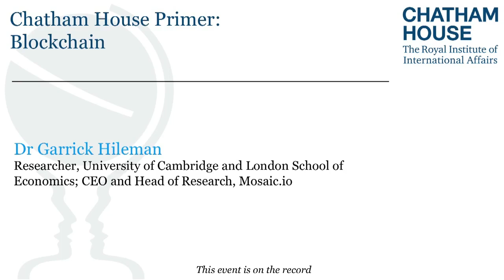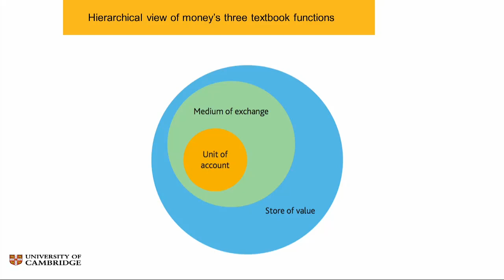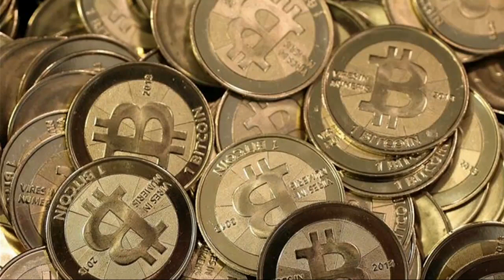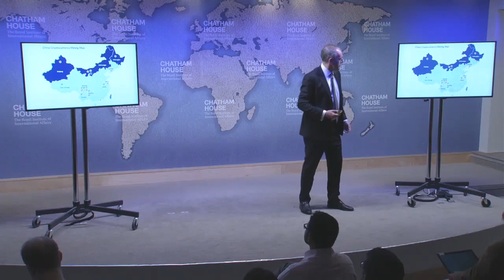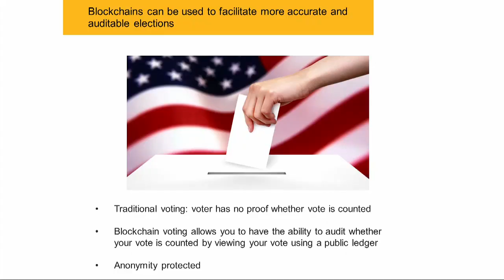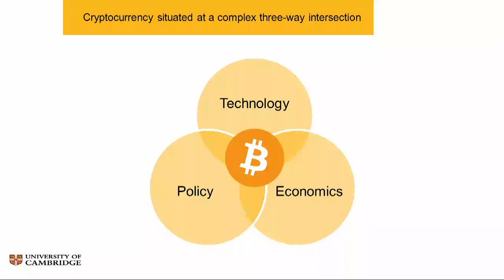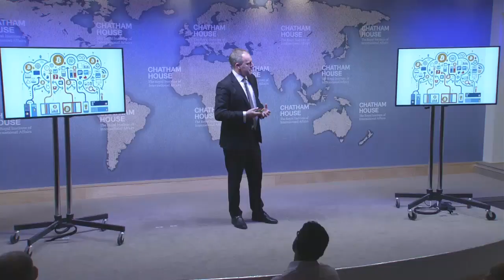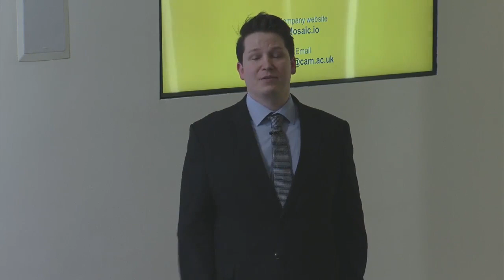Chatham House Primer: Blockchain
Although the mechanics of blockchain are extremely complex, the basic idea is simple: to decentralize the storage of data so that such data cannot be owned, controlled or manipulated by a central actor.

The recent surge in and subsequent collapse of the value of Bitcoin has brought renewed attention to the blockchain architecture that underpins cryptocurrencies. However, blockchain’s uses go far beyond virtual money. The technology could change the way that ownership, privacy, uncertainty and collaboration are conceived of in the digital world, disrupting sectors and practices as diverse as financial markets, content distribution, supply chain management, the dispersal of humanitarian aid and even voting in a general election.